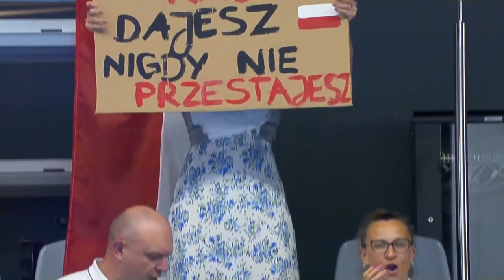Women Diving - Women's 1m Springboard Final EUROPEAN GAMES 2023 [PART 1]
Everything about women's sports.
New Short every day.
The most impression sportsmen in the world.
Unique women's talents in big sports.
YOUR LOVE HINA